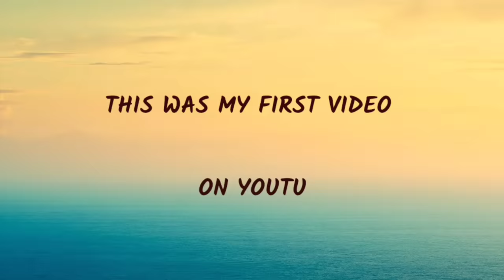India to Saudi Arabia on a cargo ship | 10 days timelapse | Through thunderstorm,bad weather & rain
Timelapse of a voyage from India 🇮🇳 to Saudi Arabia 🇸🇦 on a cargo ship, carrying around 30000MT of minerals.